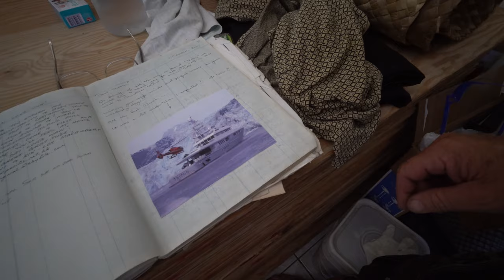Traditional Kiribati Maneaba Gathering on Tabuaeran - 4K VLOG 128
We gather together every weekend in the traditional Kiribati meeting house known as the maneaba to share love, food, songs and stories on the island of Tabauaeran, also known as Fanning Island. A cooling sea breeze sings its way through the elegantly designed structure with views of the nearby iridescent lagoon to accompany the serenity of the experience.